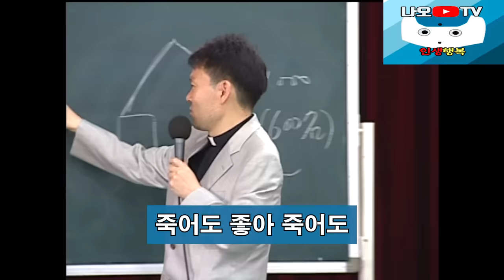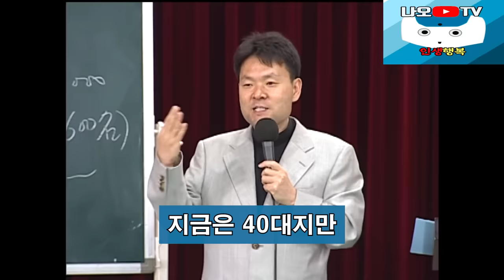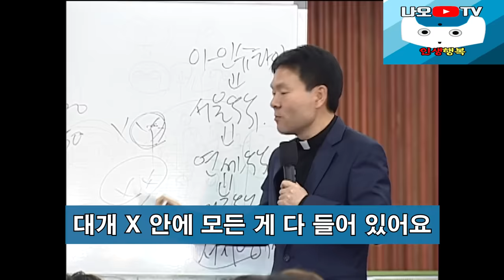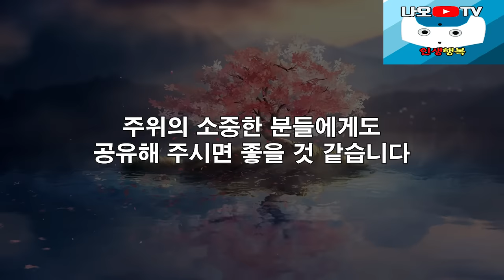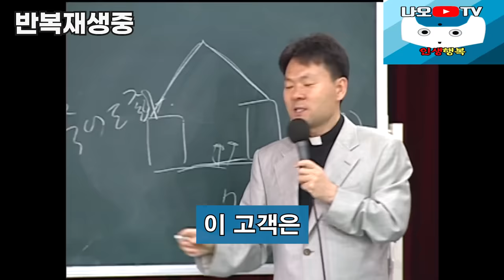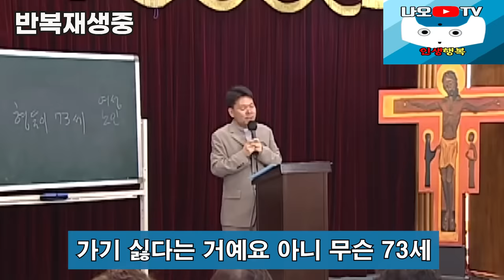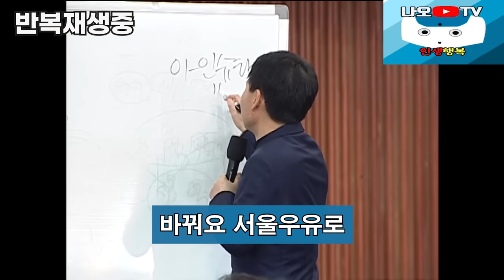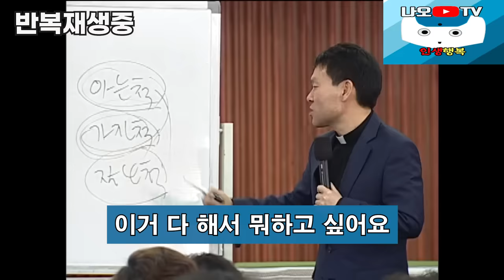역대급 제일 웃긴 유머모음 2편 강연장 웃음 폭발, 꼭 보세요 l 60대 이후 행복하게 노후준비 하는 방법 l 황창연 신부님 행복특강 l 인생철학 l 인생명언 l 힐링 l 강연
신부임의 역대급 유머모음 하이라이트 1편입니다.
감사합니다.

👉 사람과 환경을 먼저 생각하는 성필립보 생태마을 생태맘장터 청국장가루 구매하기 주소

🕐 타임라인 🕐
00:00 황창연 신부님 역대급 유머 모음 1편
54:56 나오티비 견해
55:09 반복재생